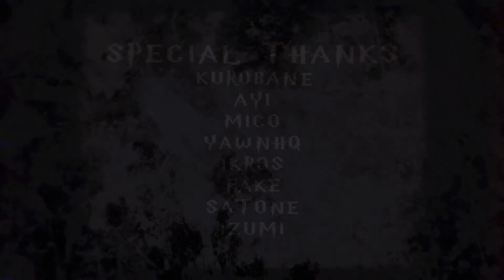AMV - Bewitch 1080p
Editor - Leafa [SOUL'S TEAM IRON CHEF 17: AUDACITY 2021]